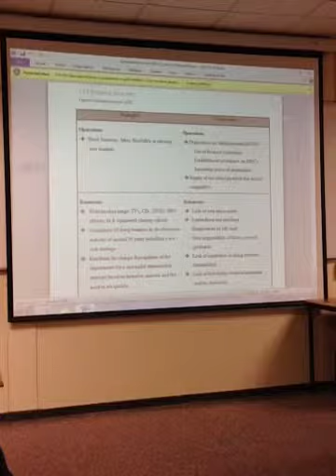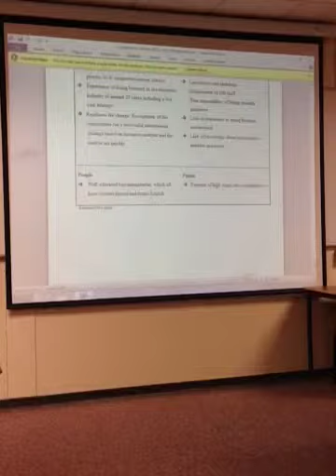Essay help 4